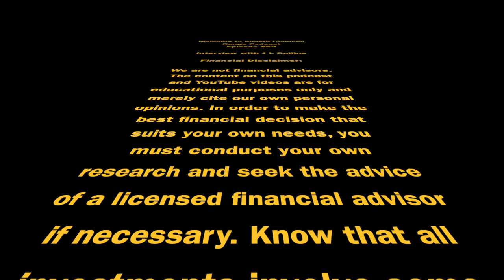JL Collins returns (The Financial Series) | #52 | Pathfinders: Extraordinary Stories of People Like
We are not financial advisors. In order to make the best financial decision that suits your own needs, you must conduct your own research and seek the advice of a licensed financial advisor if necessary. Know that all investments involve some form of risk and there is no guarantee that you will be successful in making, saving, or investing money; nor is there any guarantee that you won't experience any loss when investing. Always remember to make smart decisions and do your own research!

This podcast features returning guest and legend of the financial indepence world J.L Collins.

1. Firstly, since the last time you were on the show you've released a new book 'Pathfinders' please tell my listeners a little about it and what inspired you to write it?

2. Jumping straight into investments, what are your thoughts on bonds these days? In the UK and no doubt around the world we've experienced allot of inflation and the central banks have responded by increasing interest rates do you still think some percentage of bonds are worth holding particularly during the preservation stage?

3. What are your thoughts on life styling portfolios or as Vanguard calls them target date funds or even the life strategy funds by Vanguard Vs DIY investing?

4. What is your opinion on annuities?

 5. Are you still very much a believer of investing exclusively in the USA total market equity or would you consider adding some international equity for further diversification?

 6. As a UK investor I am always tempted to buy an S&P 500 fund/ETF as the cost is very low at 0.07% Vs an international all world fund costing 0.22%. The international fund is 3x more expensive but I'm more diversified and the fund is slightly less volatile and returns are very good. How important are fund fees and keeping them as low as possible?

7. How important is diversification in investing?

8. Obviously I realise you can only speak from the US perspective of tax as you are not living in the UK but In the UK are two main tax shelters for investing are our pensions/SIPP's (in US 401k's/IRA's) or a stocks and shares ISA (in US Roth IRA) what is your preferred tax vehicle/shelter in the US and why?

9. Do you have any preferred strategies for drawing down a portfolio in retirement? Examples of this could be switching from accumulation funds to income funds to pay out a dividend quarterly. Timing of withdrawals? Keeping some cash for day to day expenses.

10. One thing I learnt from you is the importance of debt free living yet there are still allot of people out there who want to invest as much as they can before getting their debt cleared. Please explain why it makes so much more sense to get rid of debt before investing?

11. Talking about debt what are your thoughts on home ownership especially now with the high interest rate mortgages available? I call home ownership the main religion of UK and Ireland as it's very hard to stop people thinking of or following the script to buying a home when sometimes it may make more sense to rent. We have sayings like an English mans home is his castle and tons of property shows on the TV.

12. You wrote your blog the stock series to educate your daughter on investing who earlier in life had no real interest in it. There are not many people really into investing most don't even know they are an investor even if it's only through their workplace pension (401K) and couldn't tell you what they are invested in ie the fund. As the time has gone by has you daughter since taken up more of an interest in investing?

13. Any exciting future plans you'd like to share with the audience? Where is the best place my listeners can find you online.

Books:

The simple path to wealth:

Pathfinders: Extraordinary Stories of People Like You on the Quest for Financial Independence―And How to Join Them:

How I lost money in real estate before it was fashionable - A cautionary tale: